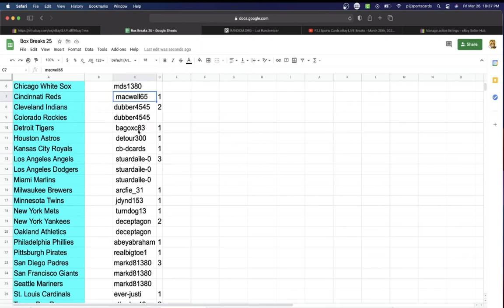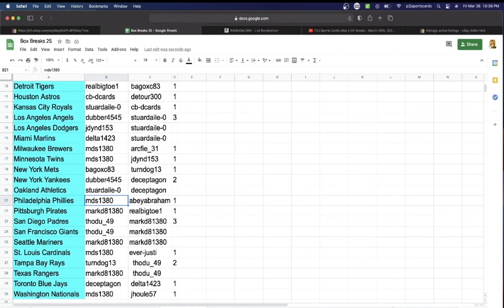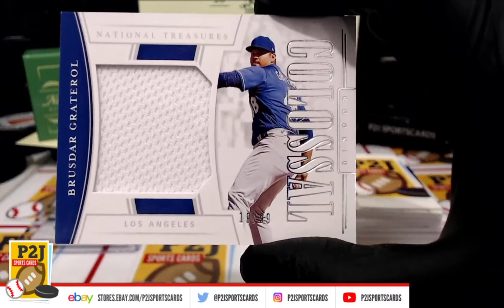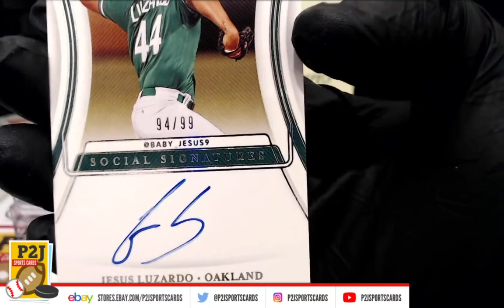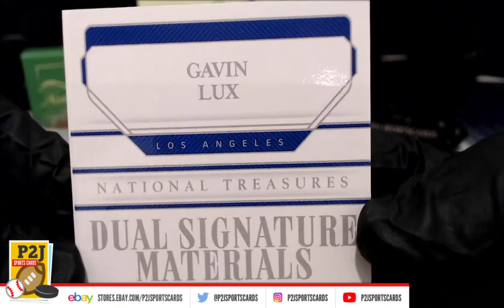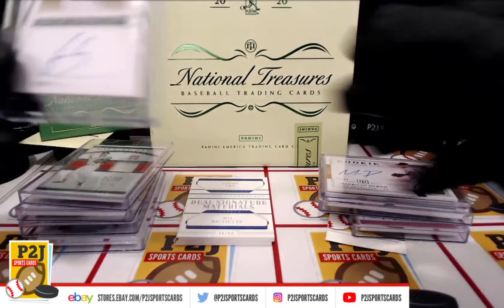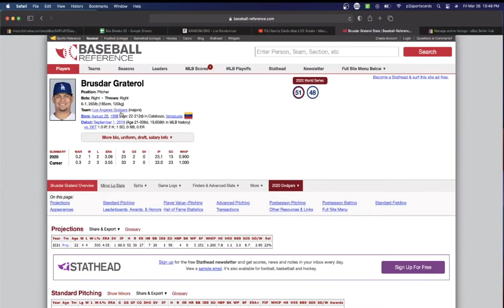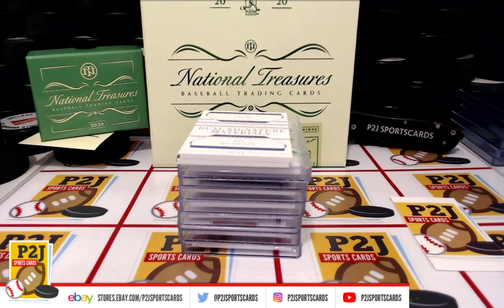Break #4592 2020 Panini National Treasures Baseball Card Box Break mlb P2J Sports Cards